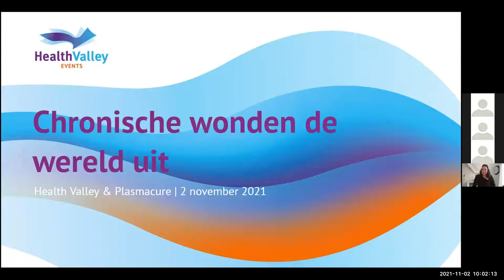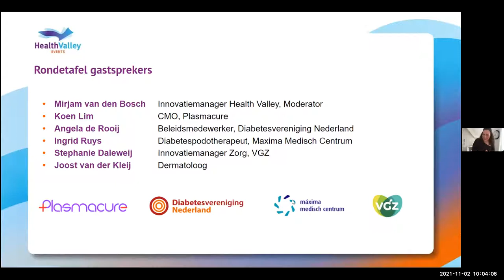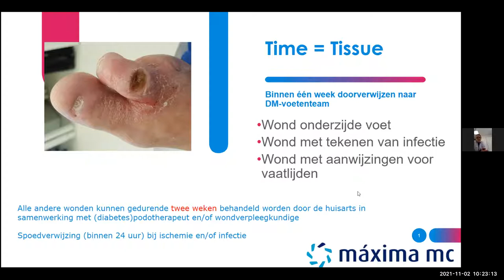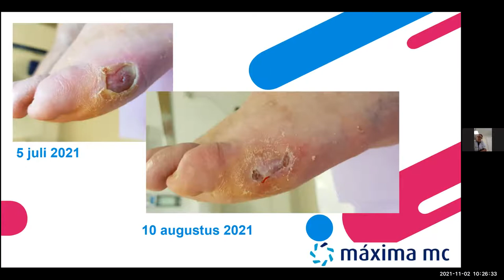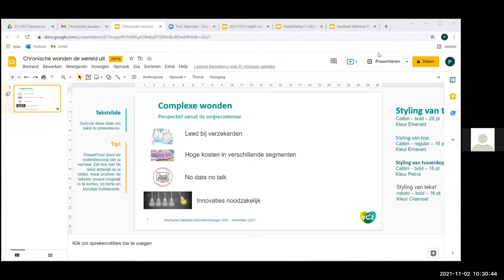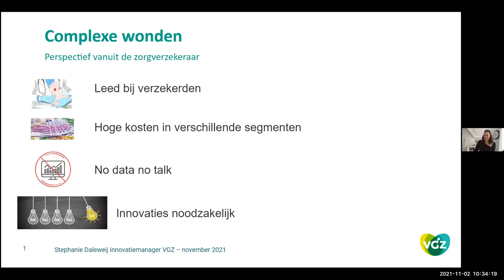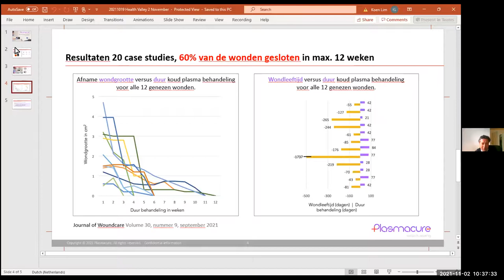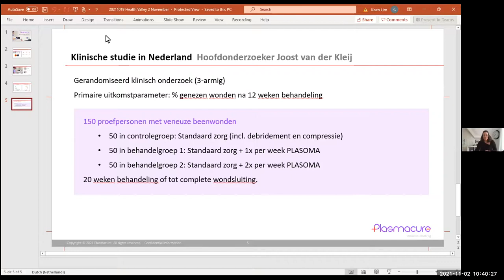Webinar: Plasmacure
Wonden die niet genezen hebben veel impact op iemands leven, mensen kunnen bijvoorbeeld niet lopen, werken, er is schaamte of mensen komen in een isolement. Ook voor de omgeving heeft het veel impact. Naast deze ongemakken zijn er hoge financiële kosten voor de maatschappij. Hierbij moeten we alleen al voor Nederland denken aan 2 miljard per jaar. De 5-jaars overlevingsduur van mensen met niet-sluitende wonden is lager dan van mensen met borstkanker en prostaatkanker. De urgentie om dit op te lossen is dus hoog!

Tijdens dit webinar gaan we in op de problematiek gezien vanuit de behandelaar en patiëntperspectief en we kijken naar versnelling van mogelijke oplossingen,, met:.
• Diabetesvereniging Nederland: Angela de Rooij, Beleidsmedewerker
• VGZ: Stefanie Daleweij, Innovatiemanager Zorg
• Maxima Medisch Centrum: Ingrid Ruys, Diabetespodotherapeut
• Plasmacure: Koen Lim, CMO
• Hoofd onderzoeker PETH Studie Plasmacure: Joost van der Kleij, Dermatoloog

Voor wie: zorgverzekeraars, behandelaars (artsen, verpleegkundigen ziekenhuizen en thuiszorg), patiëntenvereniging.

Opnamedatum: 2 november 2021